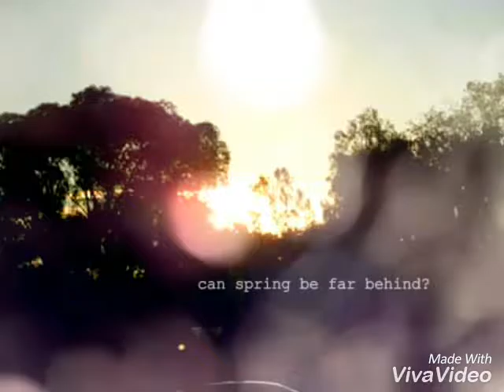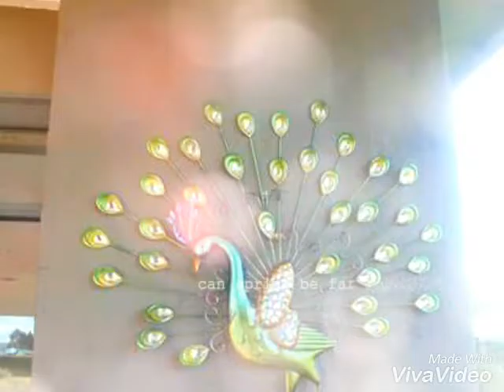My photography video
here is some of my photography photo's that i  took with my camera  also i have put  it  in my video . hope u like it and don't for get to press like .